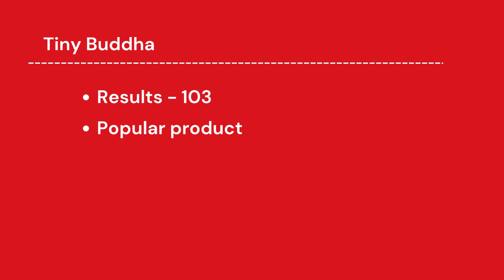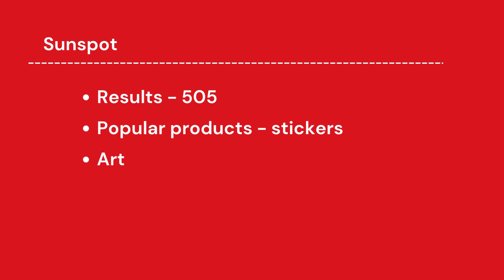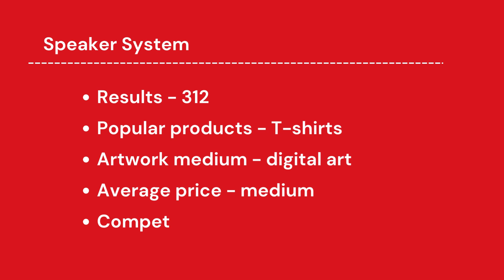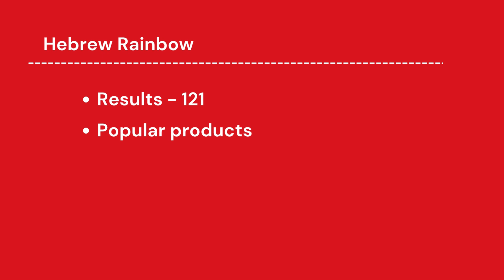Redbubble Trends and Niches #122 | Print on Demand Niche Research | Profitable Designs